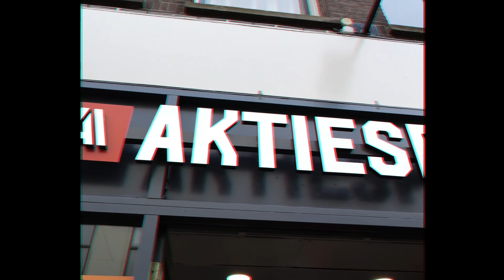YOU WILL NOT BELIEVE THESE PANNA'S!!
Together with Mehdi Amri, a 15-year old PANNA beast, I travelled the country to follow the panna. Shoutout to Mehdi, an absolute beast, world champion in the future for sure!

Easy Man!